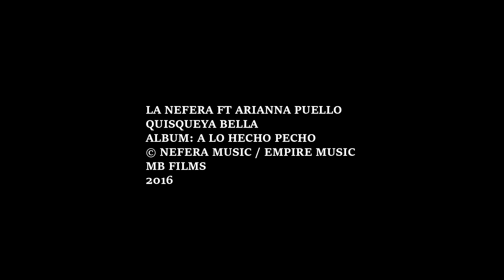© 2016 – La Nefera feat. Arianna Puello – Quisqueya Bella (Official Video)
Nefera feat. Arianna Puello "Quisqueya Bella" Official Musicvideo

Camera & Post: Miguel Alejandro / MB Films
Directed by: @mbfilms0427
Produced by: Jakebeatz
Recorded by: PW Records l Basel
Mastered by: Echochamber Dan Suter

"A LO HECHO PECHO" ALBUM OUT NOW!!!